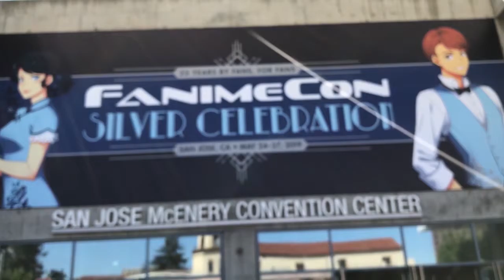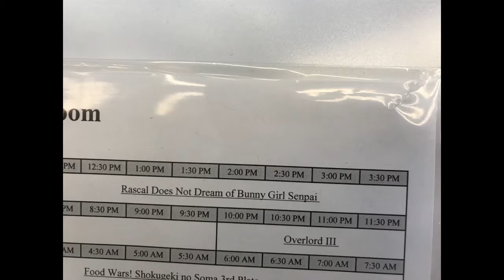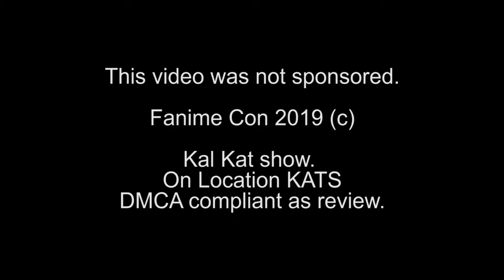Fanime Con 2019 Narrated Day 1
Kal Kat returns to Fanime Convention 2019, day 1, and meets the denizens of Illiop.